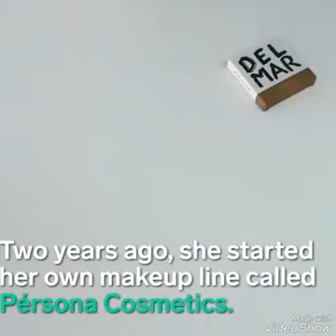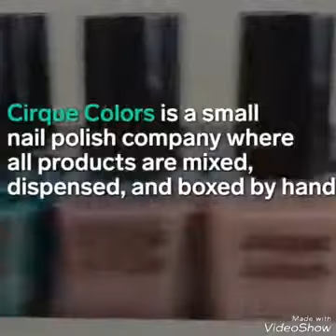❤️طريقة صنع المكياج😍😍😍😍😍😮😮😮😮❤️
Faicbook+instgram=zineb molat makyaj